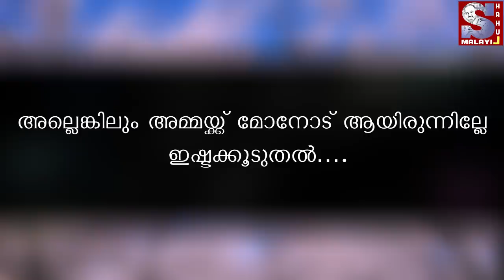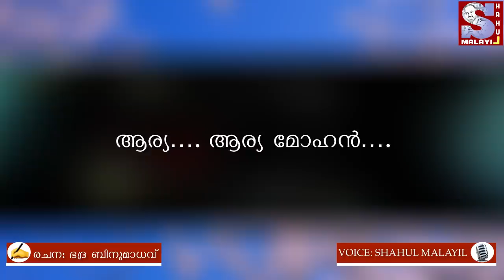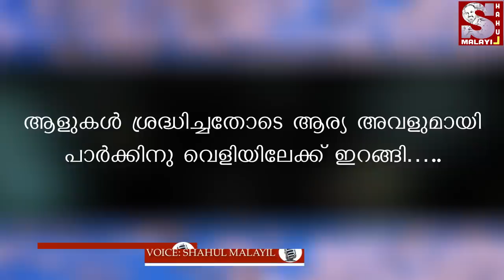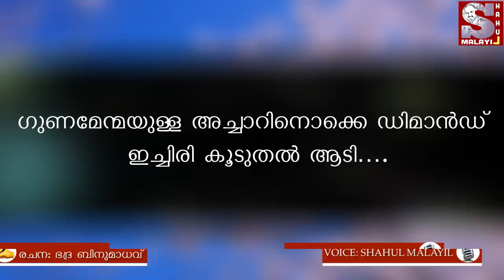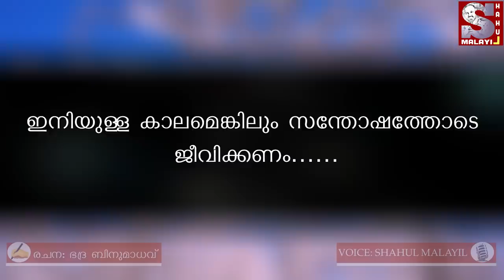ഭർത്താവിന്റെ അടിമയാണോ ഭാര്യ?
ഈ ജീവിതം തോൽക്കാൻ ഉള്ളതല്ലാ…. വിജയിച്ചു കാണിക്കാൻ ഉള്ളതാണ്…. തളരാൻ തീരുമാനിച്ചാൽ ചവിട്ടി താഴ്ത്താൻ നൂറുപേര് കാണും…. തനിക്ക് വിജയിച്ചേ പറ്റൂ………..ശുഭം 💙

രചന: ഭദ്ര ബിനുമാധവ്